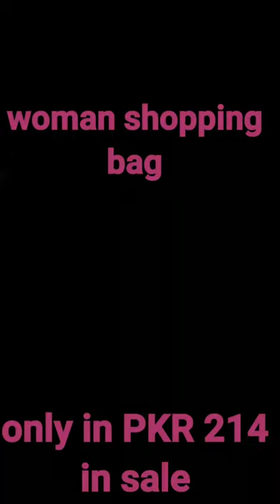woman shopping bag in just PKR.214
Stylish woman shopping bag on sale only on aliexpress.com

shopping sowcarpet shopping in chennai#sale#t nagar shopping in tamil#wholesale bag shop in chennai#sling bag#bag wholesale market in mumbai#shopping bags#best bag shop in hyderabad#paper bag wholesale market in delhi#cheap bag sale#paper bag wholesaler in delhi#dubai mall shopping#clearance shopping#t nagar shopping#online shopping#cheap handbags online shopping#dubai mall luxury shopping#shopping#asmr shopping#shopping vlog#shopping haul#music video

youtube shorts#youtube videos#shorts